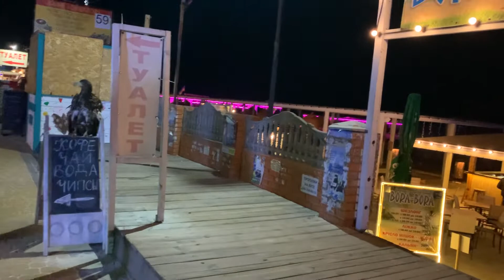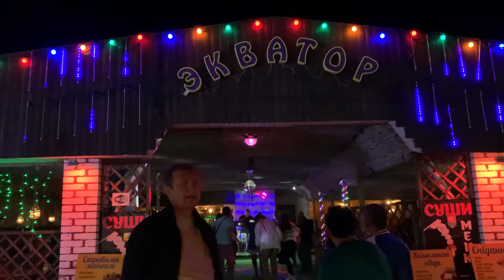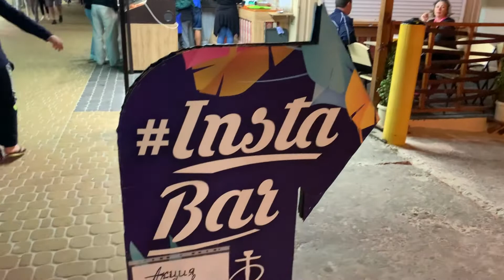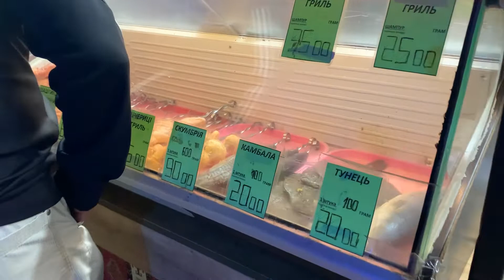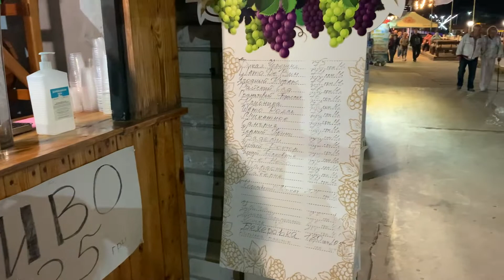ЖЕЛЕЗНЫЙ ПОРТ 2021 ❤👍 НОЧНАЯ НАБЕРЕЖНАЯ 🍾🍸 ЧАСТЬ 2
Предлагаем Вам на обзор вечернюю прогулку по набережной Железного Порта.

Всем привет!
Как всегда Железный порт  радует большим количеством всевозможных развлечений, игровых зон, дискотек, ночных клубов, а также мест, где можно вкусно поесть - кафе, ресторанов и других увлекательных мест на любой вкус и кошелек.